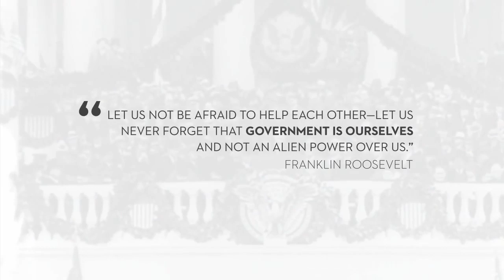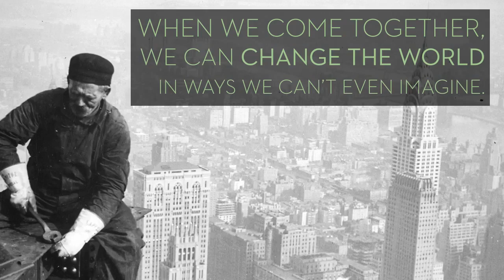Riscoprire il ruolo dello Stato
Un video dell'Istituto Roosevelt. Tradotto in italiano da Keynes Blog